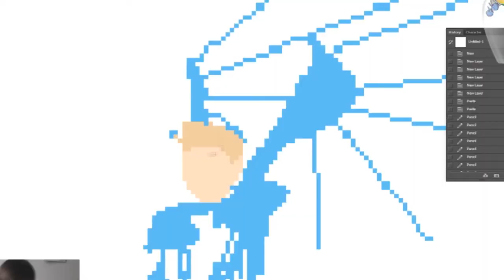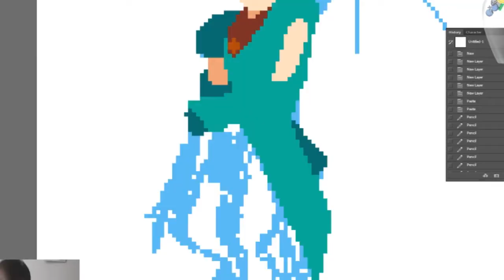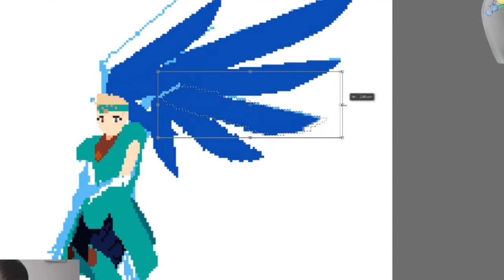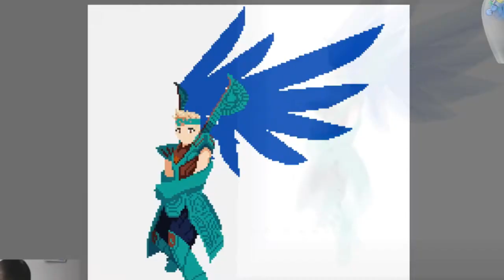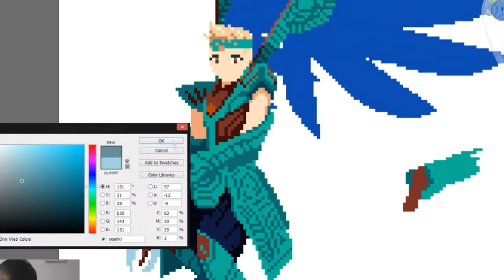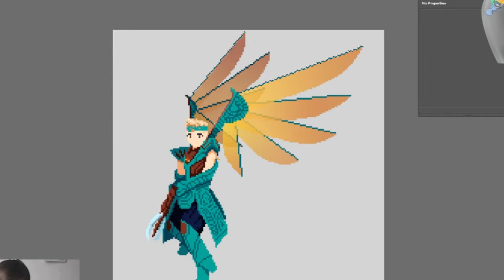Legend of Dragoon - Lavitz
Another old stream made into a video for you guys!
Footage taken from a live stream at;